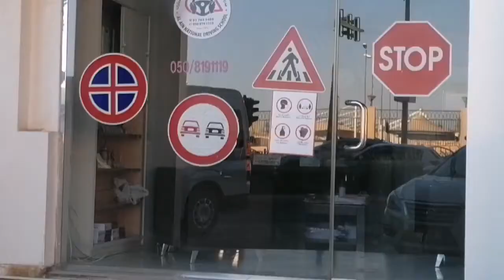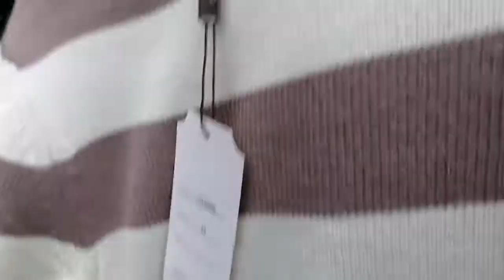A busy day 😊(shopping, official work)